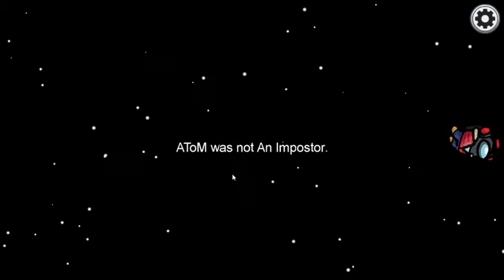I don't have any luck on Among us.